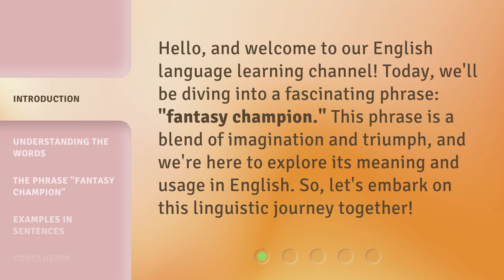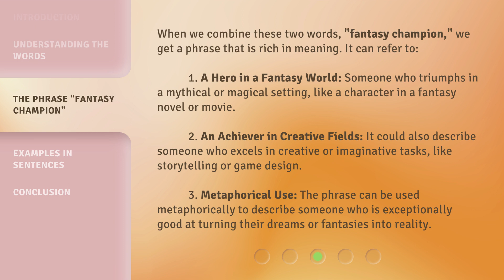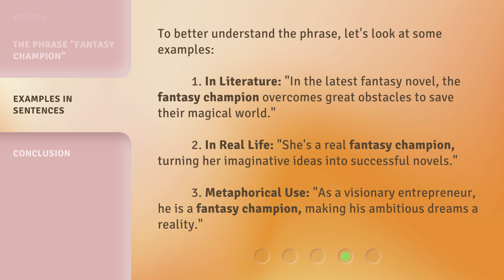Fantasy Champion: Unveiling the Magic of Words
00:00 • Introduction - Fantasy Champion: Unveiling the Magic of Words
00:30 • Understanding the Words
01:00 • The Phrase "Fantasy Champion"
01:42 • Examples in Sentences